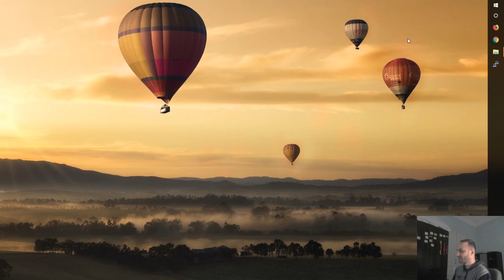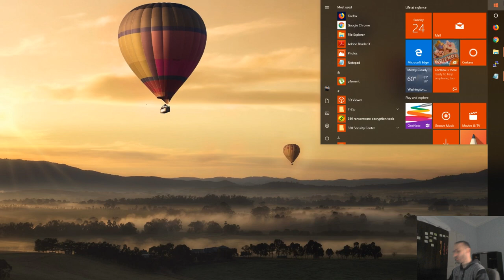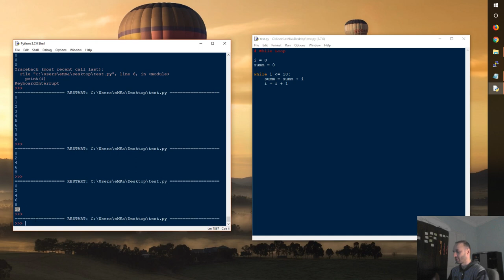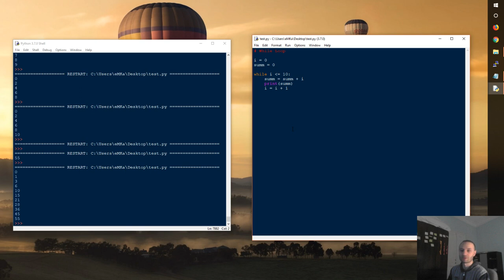Python N6. ციკლის ოპერატორები (while ციკლი)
ვიდეოგაკვეთილში განხილულია while ციკლის მუშაობის პრინციპები.